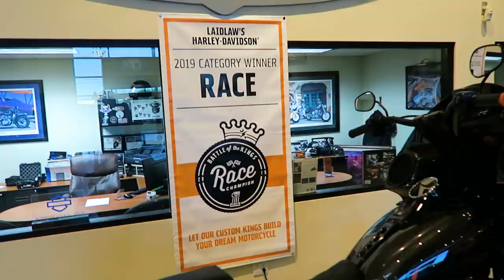Coast Glide 2│Harley-Davidson Sport Glide Custom Build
Laidlaw's Harley-Davidson Follow-up build to their award winning Coast Glide, built for the Battle of the Kings Competition. Take a rip up the California highways and Highway 39 as the two Coast Glides take us on a scenic route.